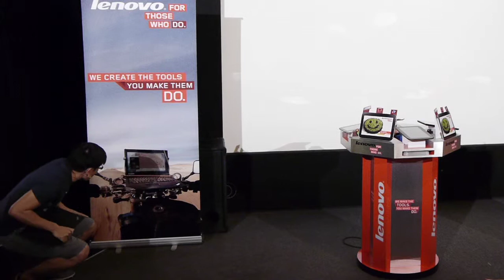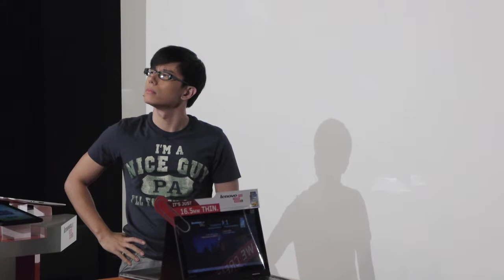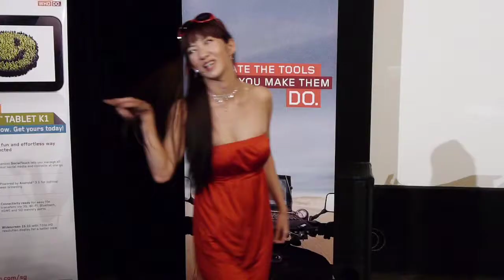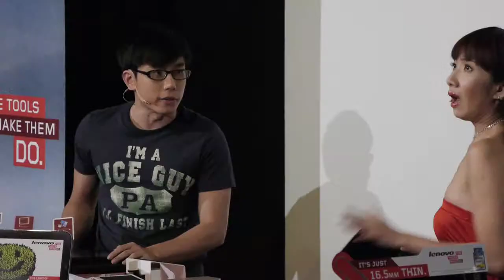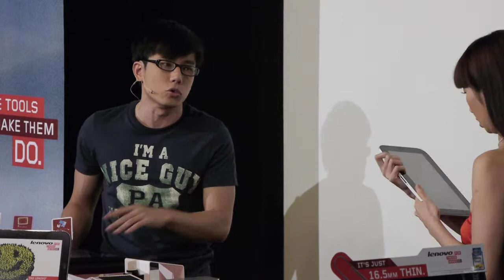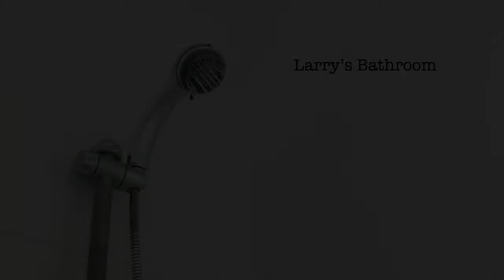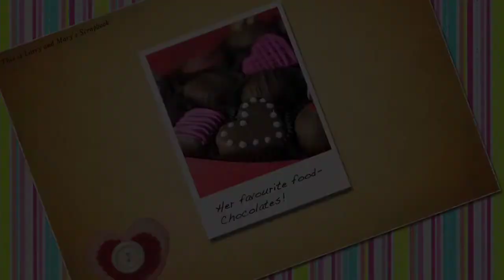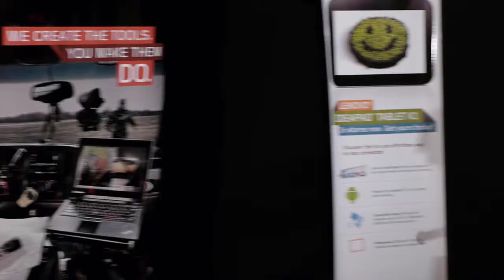LOVE IS A FOUR LETTER WORD Part 1.m4v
Lenovo Tablet Launch in Singapore